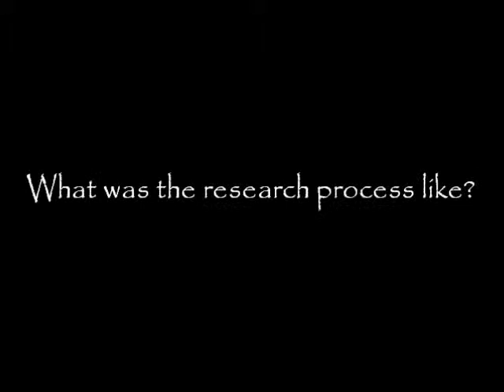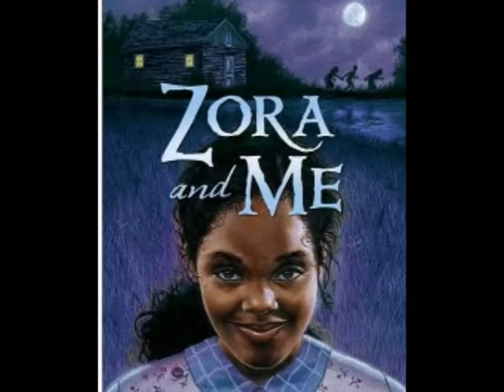Victoria Bond and T.R. Simon discuss "Zora and Me' at the AARL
Friday, September 2, 2011, in collaboration with the NBAF, presenters of the National Black Arts Festival, the Auburn Avenue Research Library hosted authors Victoria Bond, and T. R. Simon, who discussed their award winning book, Zora and Me. Told in the fictional voice of 10-year-old Carrie, Zora Neale Hurston's best childhood friend, this story evokes the famous African American writer's early years in turn-of-the-last-century Eatonville, Florida.